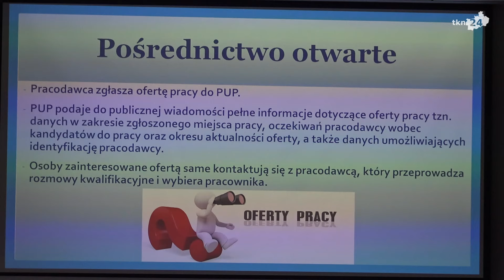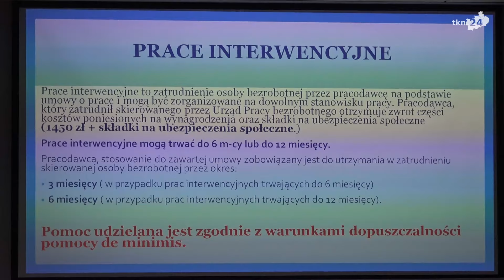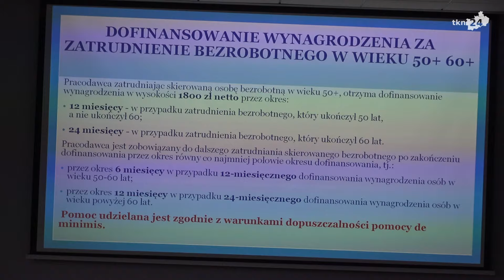Wiele form wsparcia dla pracodawców z regionu w 2024 roku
Powiatowy Urząd Pracy w Końskich zorganizował spotkanie informacyjne dla pracodawców i przedsiębiorców dotyczące możliwych form wsparcia ich działań w 2024 roku.